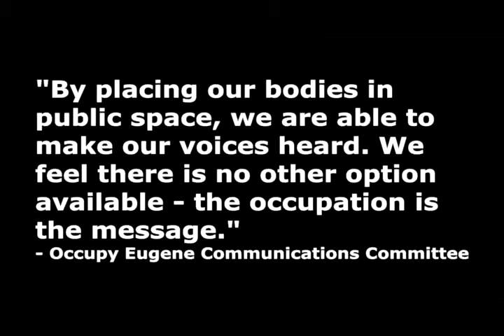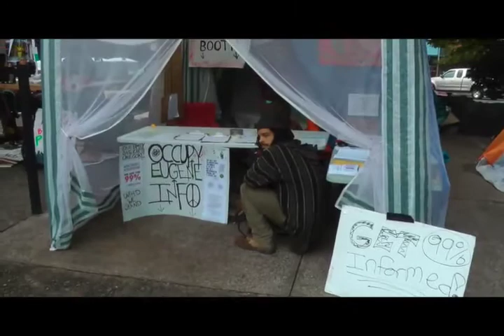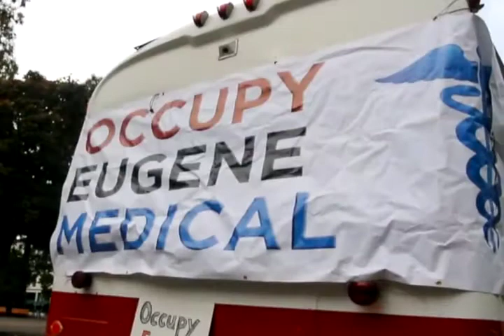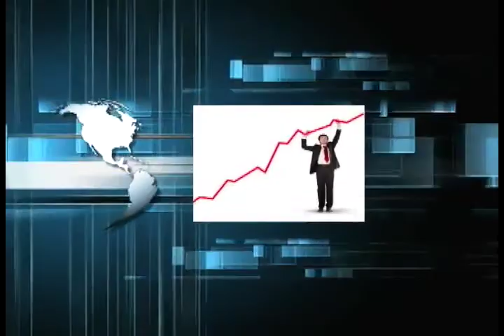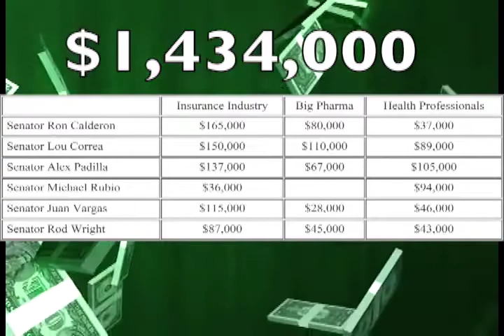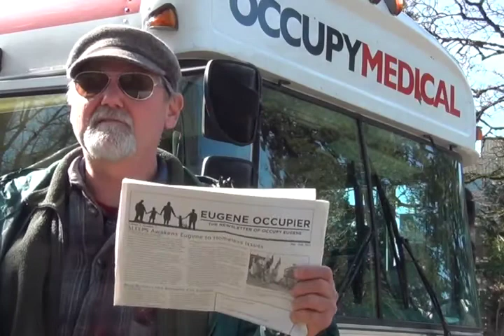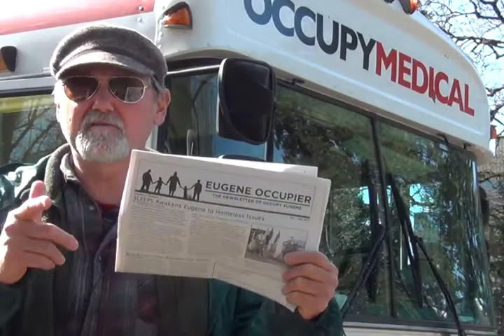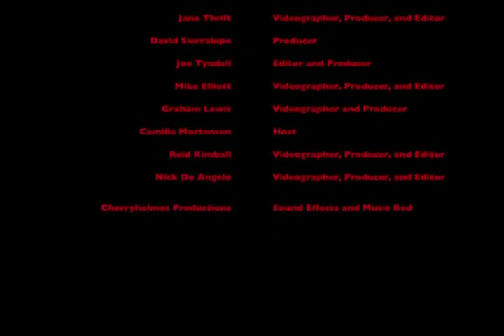Occupy TV 2.01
Occupy Medical and Darryl Cherney